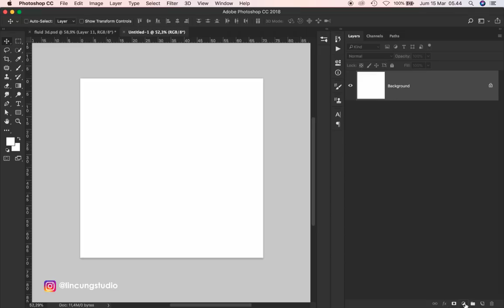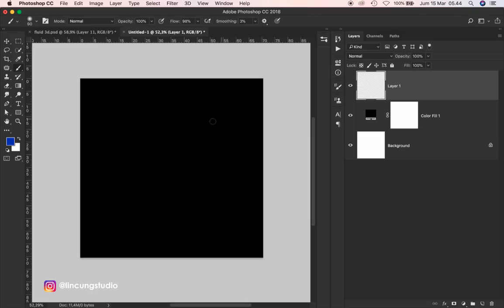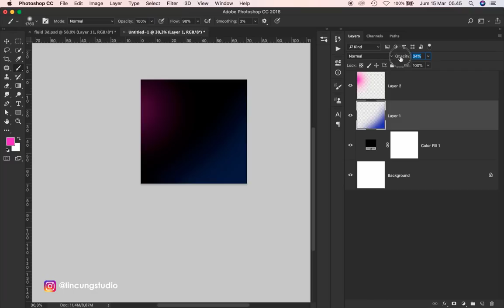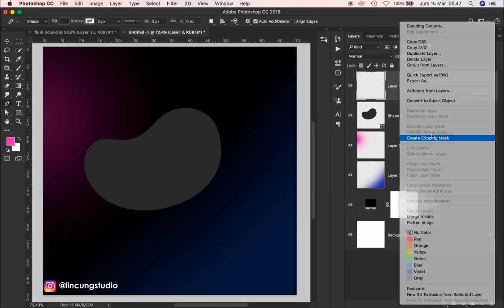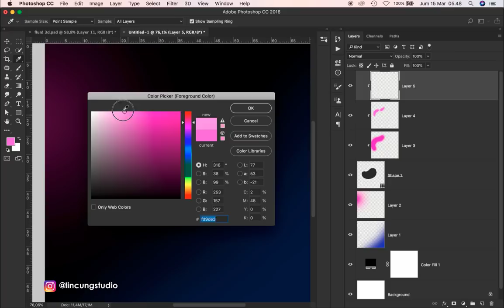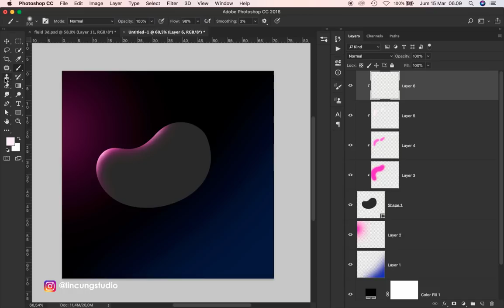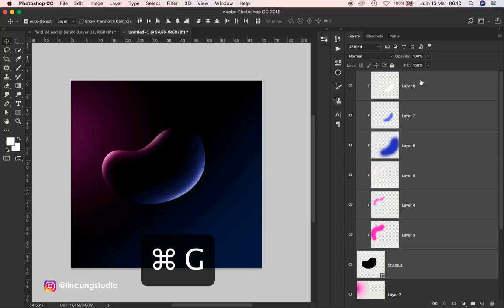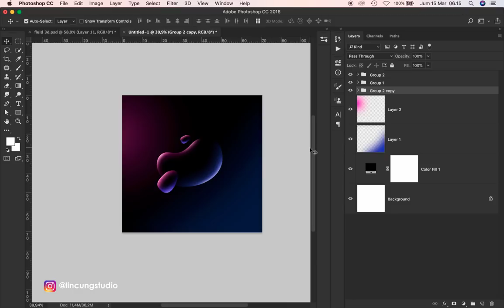Cara Membuat Pink & Blue Fluid Gradient Effect - Photoshop Tutorial Indonesia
Halo temen2 dalam video ini kita akan belajar tentang cara membuat desain fluid 3D lagi, namun kita akan kombinasikan dengan pencahayaan pink dan blue yang sempat trend ditahun lalu. silahkan unduh proyek tutorial pada link dibawah.

1.Video Tutorial desain diatas adalah standar pembelajaran bagi Pemula/Dasar, dimana kita memaparkan secara rinci tentang step by step (mungkin video akan terlihat lambat & bertele2)

2. Beberapa fitur photoshop yang kami gunakan mungkin tidak akan anda temui di softwere temen2 jika temen2 masih menggnakan  Photoshop CS6 ke bawah

PERHATIAN!

*Jika ada request tutorial desain silahkan komen dibawah. Jika masih dalam tema besar lincung studio, maka request akan diproses.

*Selamat berkarya!